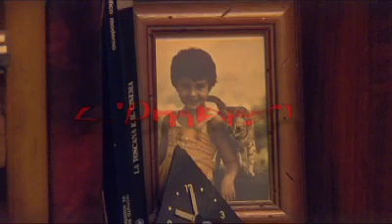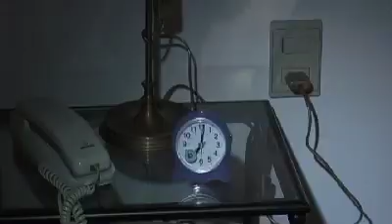cortometraggio horror - L'ombra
Una ragazza felice per il nuovo lavoro trovato, racconta alla madre la bella notizia, poi esce per fare una passeggiata ma un'ombra inquietante la segue silenziosa. ma. è solo un incubo, una premonizione o è la realtà?